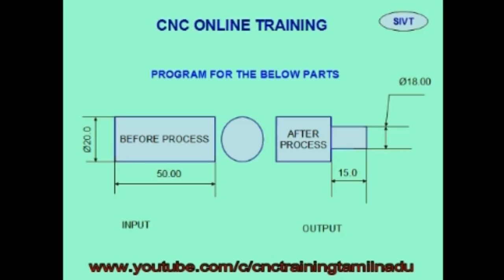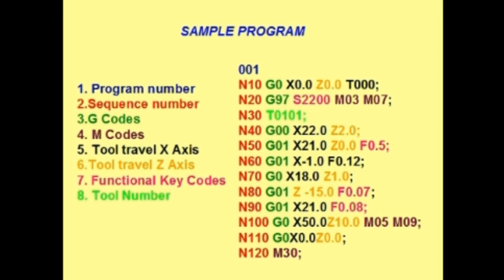தமிழ்வழி CNC பயிற்சி VIDEO 13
This is for Education of the Skill development of Mechanical trade students and beginners.

Manufacturing industries need for skill employees in the field but people not available with the cnc programming skill.

Lot of opportunities is there in the manufacturing industries for the persons who have the basic knowledge of CNC Programming and production process.

Here explained both process and programming in regional language.

This is very usefull for BE Students ,Diploma Students,ITI Students and who working in the production department of Automobile and manufacturing Industries.